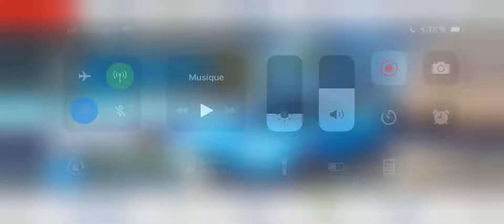Asphalt 8: R&D LAB 005 Ultimate AI (TEST 050) - Zenvo TS1 GT 10th Anniversary Edition (0:55:257)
Asphalt 8 special event: Zenvo TS1 GT 10th Anniversary Edition (Research & Development). As part of the all-new 3.7.0, Gameloft have added the Zenvo TS1 GT 10th Anniversary Edition, a danish hypercar which features a 5.8 forced-ignition V8 engine that reach 1,184 horsepower for a top speed of 375 km/h (electronically limited). Only 15 cars of this exclusive model was built for a unit price of €1.15M (approximately $1.3M).

Here, I just finished the LAB 005 of Zenvo TS1 GT 10th Anniversary Edition event (fully upgraded rank 1805, MAX + PRO 5-5-5-5), by beating in duel the Ultimate A.I in French Guiana, reverse (Test 050, final race), while doing an excellent performance to get ahead of the final boss !

To win the Zenvo TS1 GT 10th Anniversary Edition (S-Class car), you have to complete all tests, therefore the 5 LABS for a total of 50 tests to complete in less than 15 days.

Note, this R&D event have the same difficulty as Mosler Super GT R&D event, with 5 LABS instead of 4.

It’s done for the 222th car in my garage. This R&D was hard at the end with this Zenvo TS1.